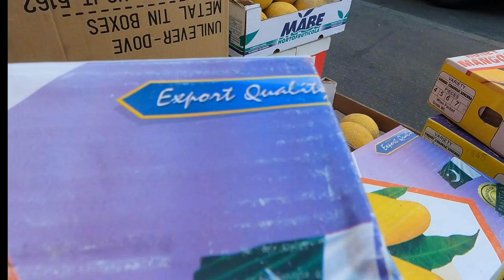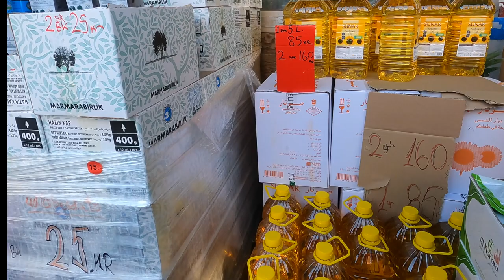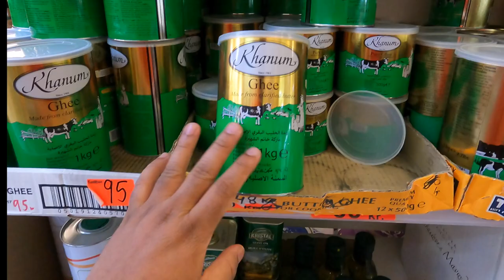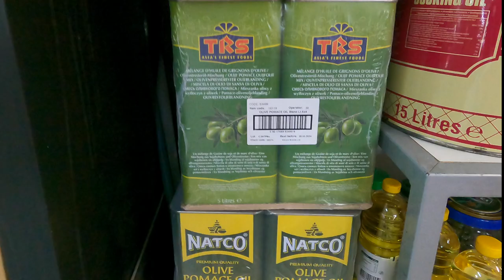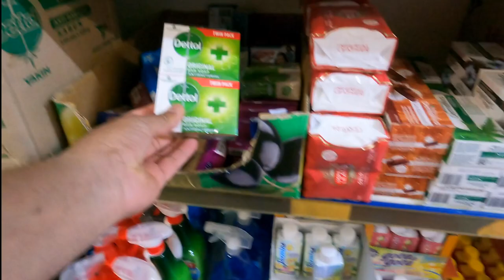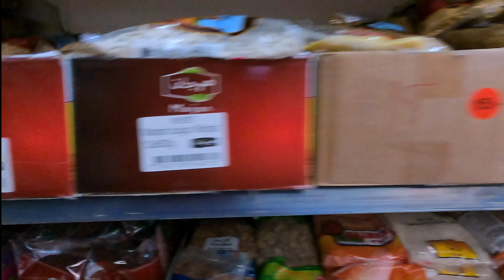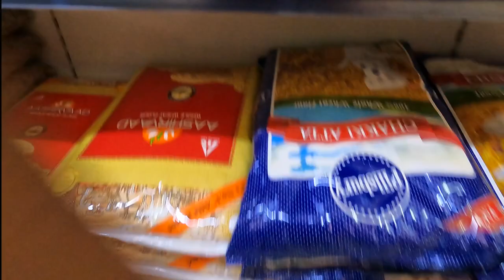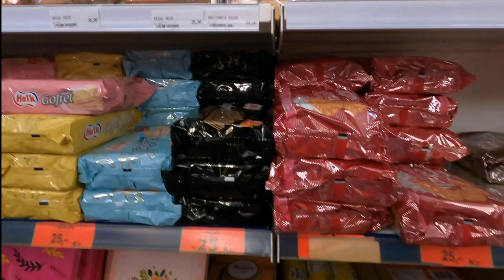Mix Bazar - Asian Store in Copenhagen Denmark | Indian Food Store – Grocery Store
We'll see in this video, Mix Bazar is one of my daily must-go to places in my local area. I come here to breathe in the smells, listen to languages from completely different parts of the world and, most importantly, I come here because Mix Bazar has an enormous quantity of fresh fruits and vegetables and the variety is astounding. Inside the shop, you’ll find pickled wonders in glass jars, juices you’ll have never seen before and products unknown to the eyes of a Dane (who grew up in the countryside).

About : Research Rocks is a YouTube Channel, where you will find technological and Tech videos, New Video Posted Everyday.